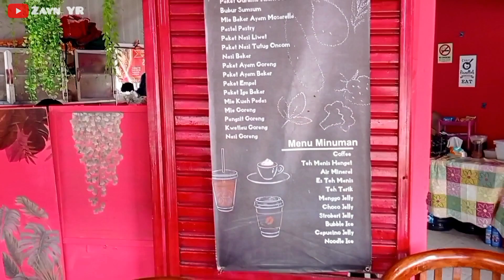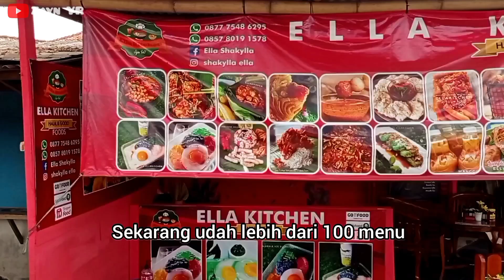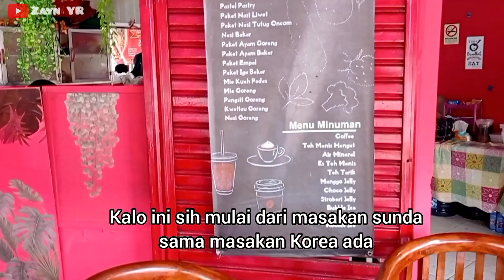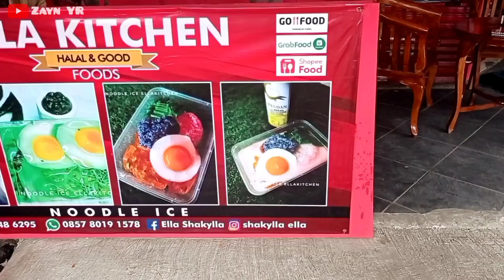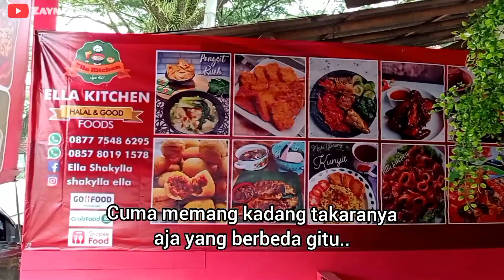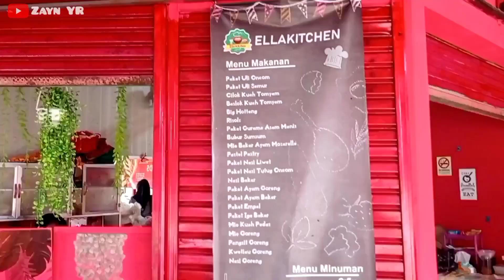CERDAS!! BERAWAL dari 1 Menu kini sudah lebih dari 100 Menu dan OMSET JUTAAN/Hari || IDE USAHA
Nama : Ella
Lokasi : Leuwiliang ruko amanah asri kab.Bogor

peluang bisnis
ide usaha modal kecil di desa
ide usaha
ide bisnis
ide jualan
usaha kekinian
bisnis online
ide usaha anak muda
usaha rumahan
bisnis rumahan
usaha kekinian
inspirasi usaha
peluang usaha terbaru
peluang usaha
ide usaha modal kecil 2021
usaha modal kecil menjanjikan
usaha bisnis anak muda
usaha untuk anak muda
peluang usaha
usaha sampingan
ide usaha
ide bisnis
ide jualan
ide kreatif
usaha rumahan
bisnis rumahan
usaha kekinian
inspirasi usaha
es semangka india
es semangka india viral
kuliner bogor
pecah telur
inspirasi kehidupan
ingin sukses
korean food
korea food
masakan Sunda